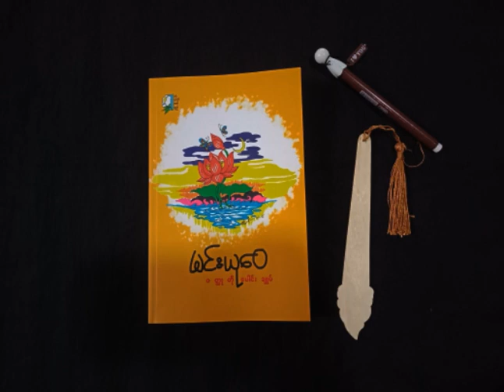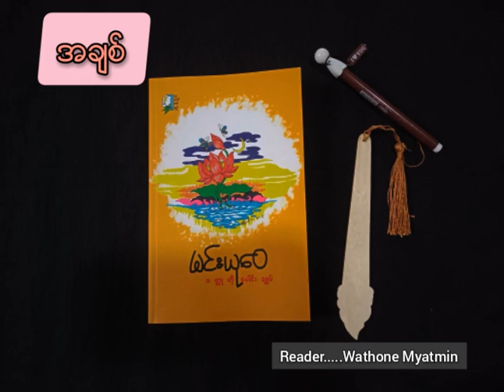Love(အချစ်)_Min Yu Wai(Short Story)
အချစ်

ဆိုတဲ့
ဝတ္တုတိုတစ်ပုဒ်ကို
နားဆင်ခံစားကြပါအုန်းခင်ဗျာ။

Min Yu Wai
Love
Short Story

ကြိုက်နှစ်သက်ရင် comment လေး​ပေးခဲ့ပါအုန်းဗျ
အသစ်သစ်​သော
Audiobooks တွေနားဆင်နိုင်ဖို့